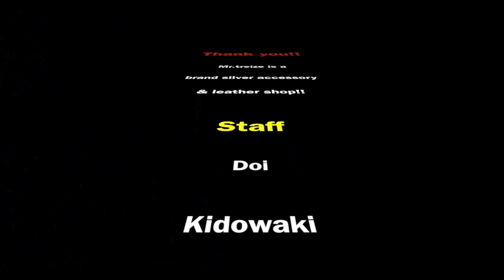今年最後のご挨拶!!いつもご覧くださってる皆様に感謝!!今年はさらなるデザイナー様とお客様のご協力で動画内容が濃くなりました!!本当にありがとうございました!!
名古屋大須に実店舗を構えるミスタートレイズ

【LINE】@kqq6952j